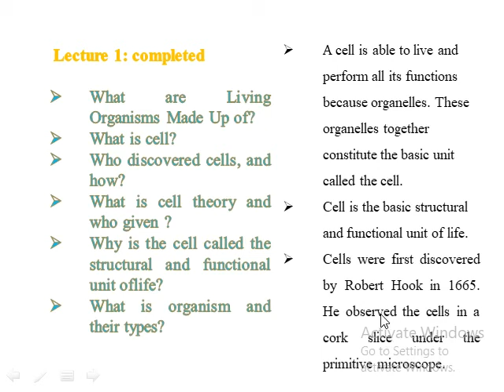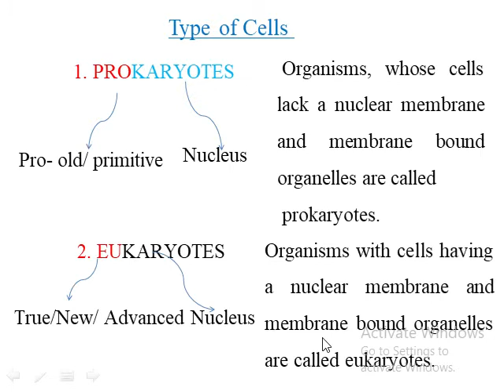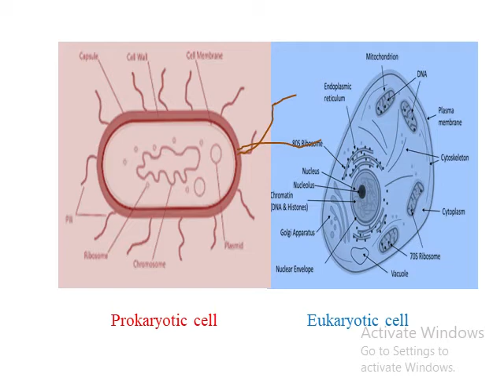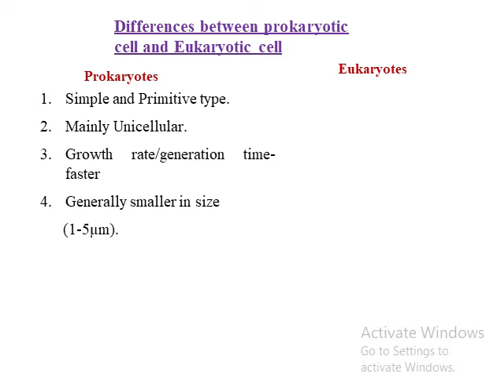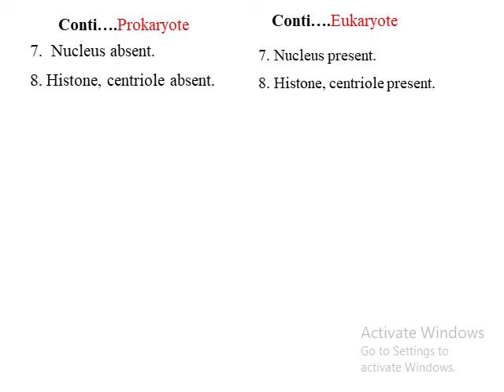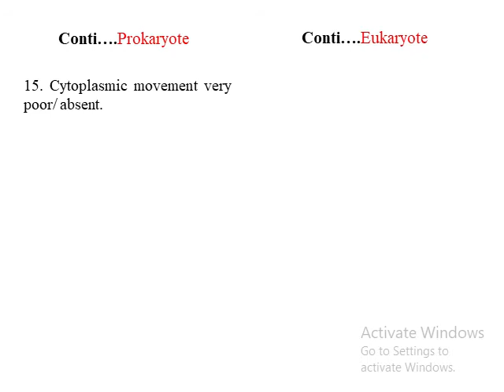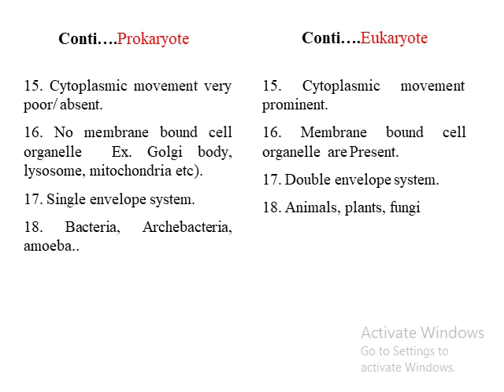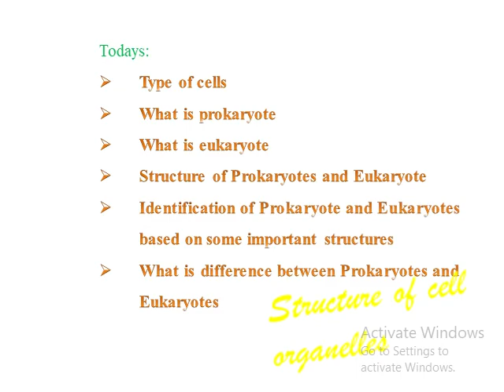Fundamental unit of life lecture 2 ll Prokaryotes Vs. Eukaryotes ll important for class 9-10 exam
welcome in  (स्वागत है)
Vlogs with Indu Biotech

Youtube channel – Vlogs with indu biotech